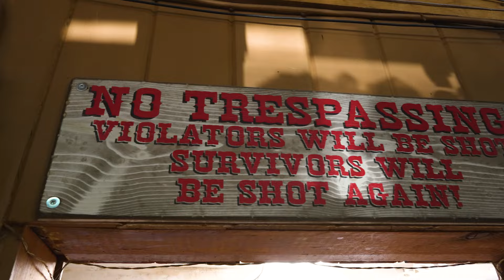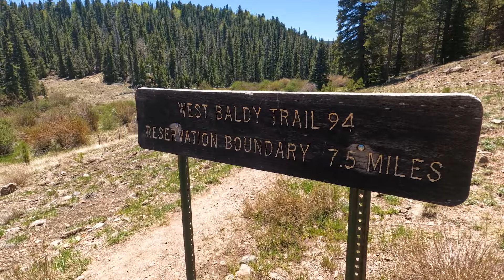Fishing for the ULTRA RARE Native Apache Trout in Arizona!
In this video we're on the hunt for the elusive Apache trout, a fish that can only be found in the White Mountains of Arizona. We catch plenty of brown trout along the way, but finding the endangered Apache proves to be one of the hardest challenges of my fishing career.

Since filming this episode, and due to heroic efforts by the Arizona Game & Fish Department and its various partners, the Apache trout has been removed from the endangered species list.